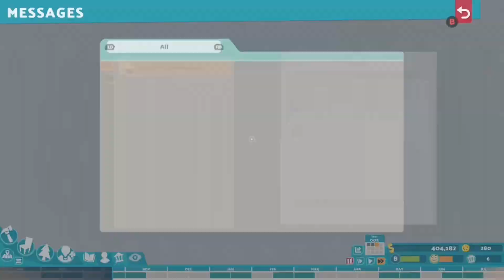This looks fine | Two point campus | gameplay